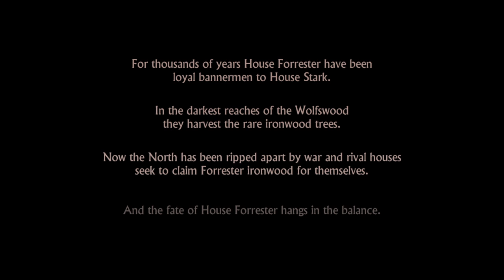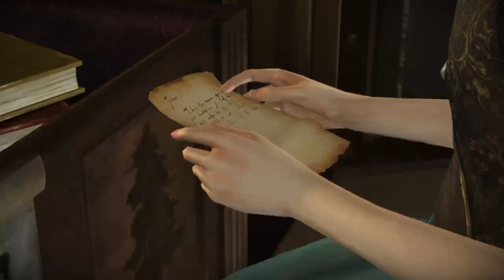Game of thrones ep1 live stream